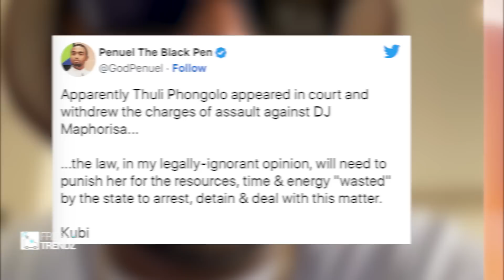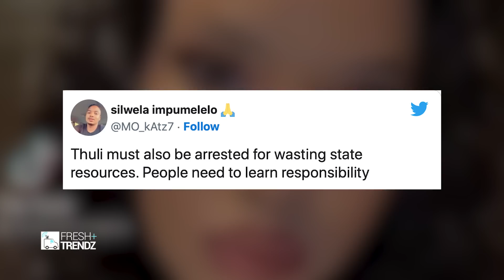Kabza De Small Came To DJ Maphorisa's Rescue || Social Media Not Happy With Thuli P's Decision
Kabza De Small Came To DJ Maphorisa's Rescue || Social Media Not Happy With Thuli P's Decision || Boity Thulo